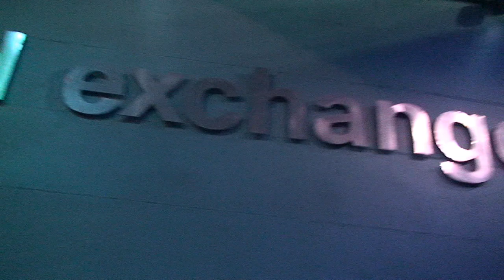BANBURY UNCOVERED - FILMED AT THE SOUND EXCHANGE - 29/09/2012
BANBURY UNCOVERED
A night where anything can happen and usually does! A true reality TV Show, the only difference is that YOU ARE THE STAR. See if the camera crew caught you last Saturday!

3 Venues 1 Amazing night:
MALARKI: BOOGIE NGHTS
BLISS: CLUB CLASSICS/DANCE/CHART
THE VEUE: RnB/NEW SCHOOL GARAGE/FUNKY HOUSE

Presenter: George Kafetzis
Camera/Edit: Jae Corbett at Athena Productions Ltd